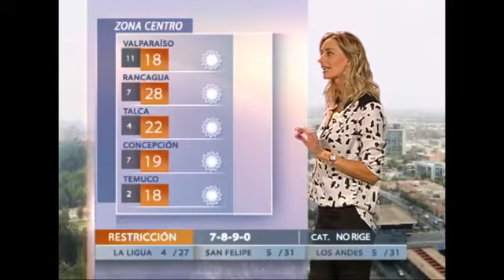Natalia Schreiber nos cuenta cómo estará el tiempo este jueves 23 de abril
La guapa Natalia Schreiber nos cuenta cómo estará el tiempo este jueves 23 de abril en la zona afectada por la erupción del Volcán Calbuco.